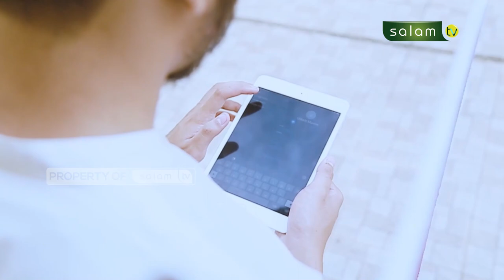INILAH CIRI-CIRI SESEORANG PERLU DIRUQYAH - FULL HALO USTADZ